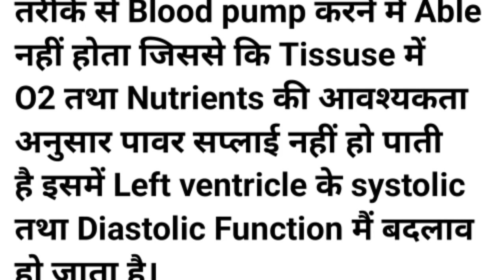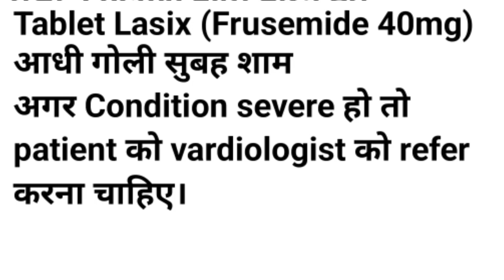About CONGESTIVE HEART FAILURE (हृदय गति रुकना) ♥️❤️🫀🫁🫀🫀🫀♥️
(हृदय गति रुकना)
Congestive heart failure वह condition है जिसमें heart proper तरीके से Blood pump करने में Able नहीं होता जिससे कि Tissuse में O2 तथा Nutrients की आवश्यकता अनुसार पावर सप्लाई नहीं हो पाती है इसमें Left ventricle के systolic तथा Diastolic Function मैं बदलाव हो जाता है।